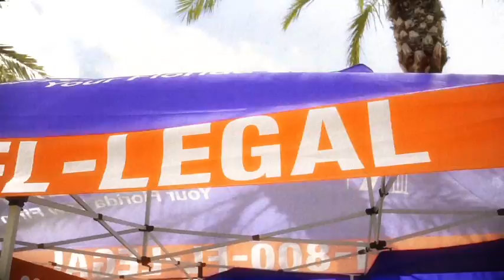Video Promo, Strawberry Festival 2017, Tampa, Florida, 2017, RUBENSTEIN LAW